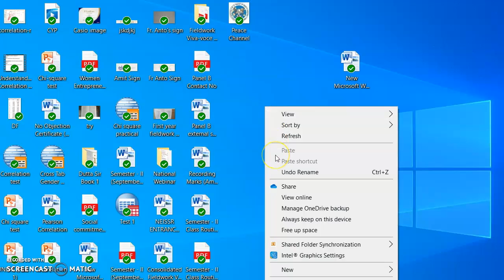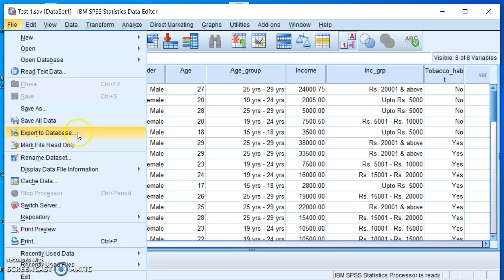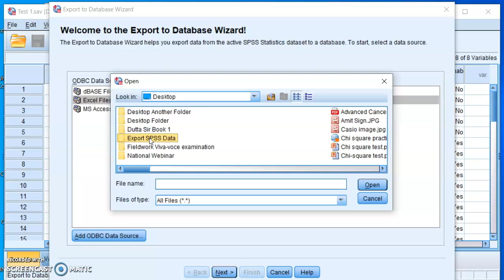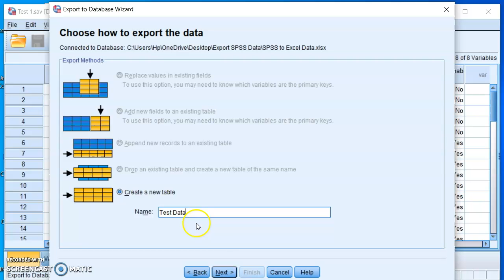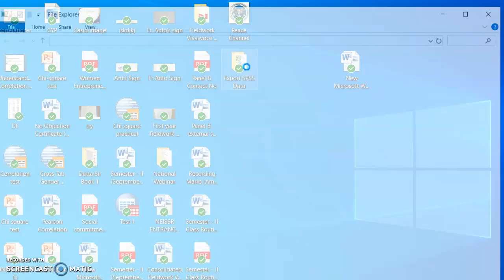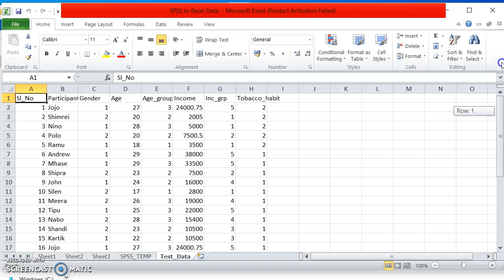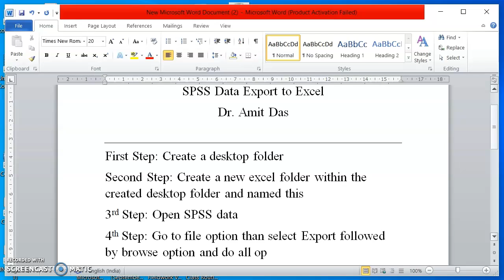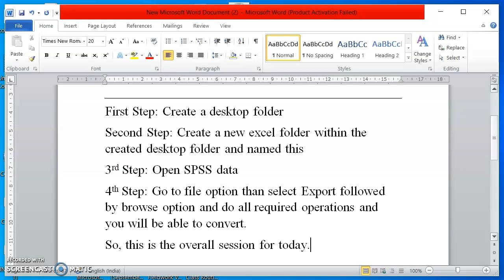Export SPSS Data into Excel